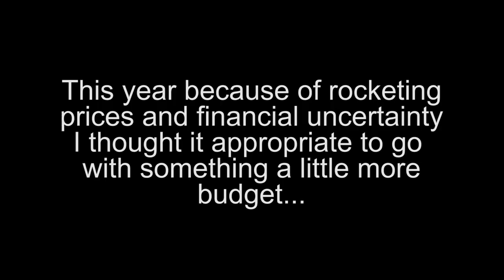Whisky Advent Calendar 2022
This year I'll be doing daily videos throughout December opening the Master of Malt EXPLORER'S EDITION Whisky Advent Calendar

Pre-orders are being taken now (£99) if you would like to taste along with me. Either way I hope to see you on the 1st!